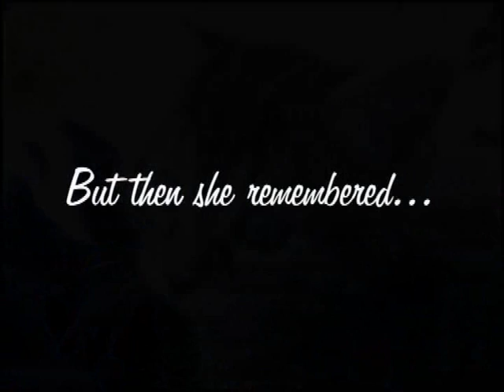Kitten first time outdoors